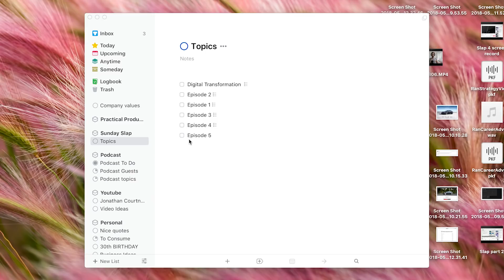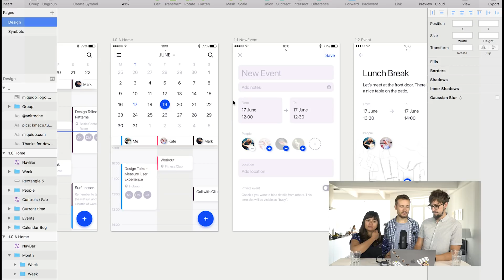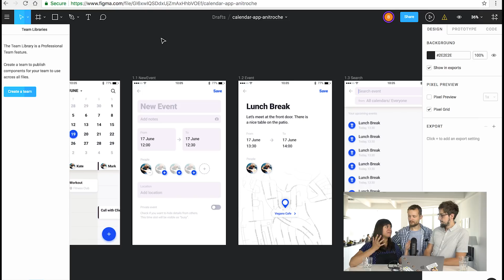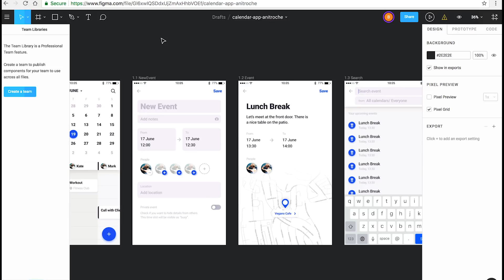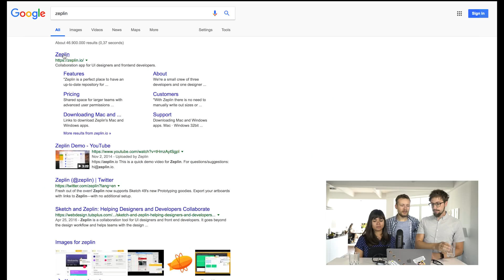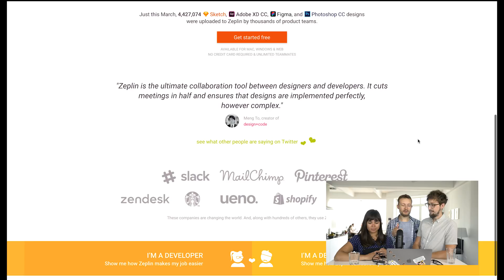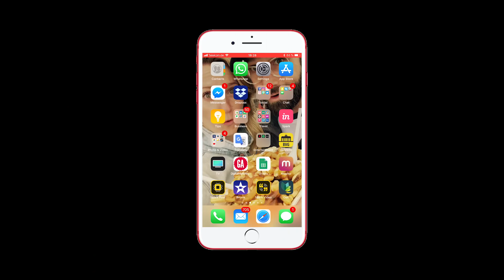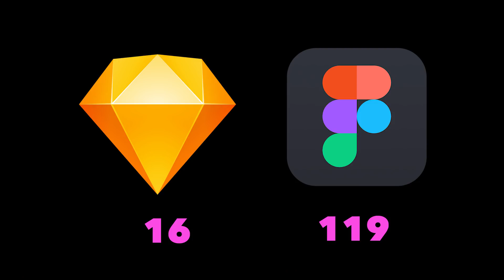SKETCH VS FIGMA - The Best UI Design Tool? SUNDAY SLAP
Sign up for our bi-weekly innovation digest and get our "Intro to Design Sprints"

Is this a figma review? Is this a sketch review? SURPRISE! It's both!

FIGMA OR SKETCH?! It's the question on every product designers mind! At AJ&Smart, we're building prototypes on the regular, which means we're using a lot of prototyping apps. Sketch has been a favourite among AJ&Smart-ers for a while, but now we're using Figma more regularly. Find out why and when you should use Sketch and when you should make the switch to Figma

This is a review of the Sketch app and Figma in a basic sense. We touch on what we like about both Sketch and Figma and why we think you should use them in your prototyping. And some tips for using both of the design tools.
About us:

We are AJ&Smart, a small design agency/studio based in Berlin. We are crazy about Design Sprints and innovation and we teach everything we know right here on Youtube.